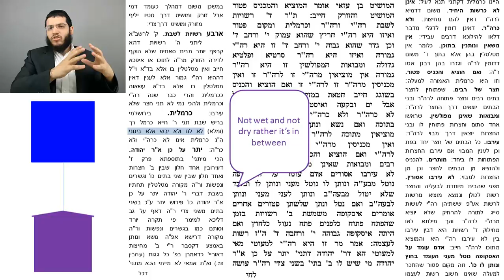Sugya 10 Tosfos 2 - Text